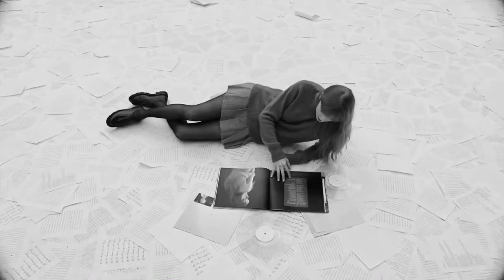Taylor Swift CREATING TTPD Album & Life With Travis Kelce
Taylor Swift CREATING Tortured Poets & Life With Travis Kelce

Check out Taylor Swift creating the Tortured Poets album while also living life Travis Kelce.